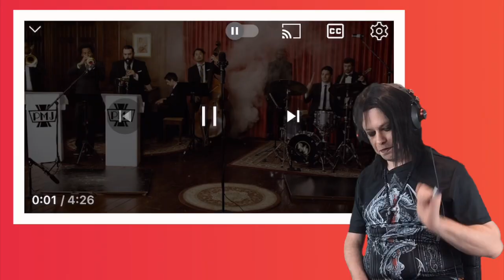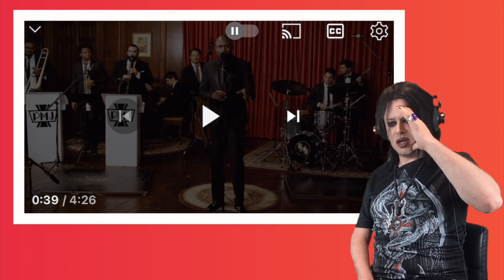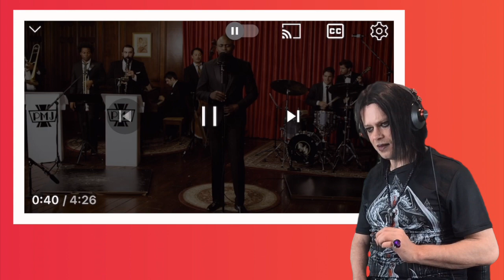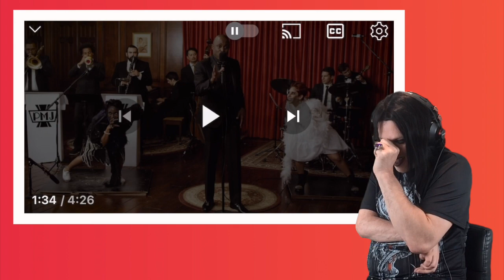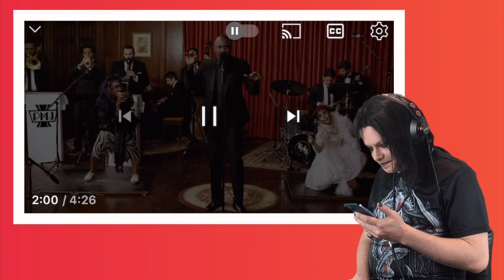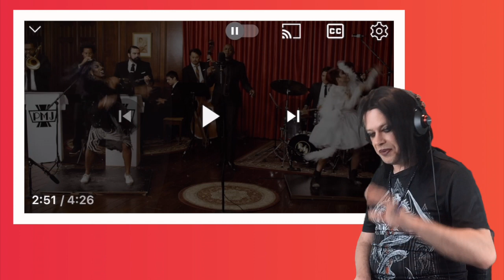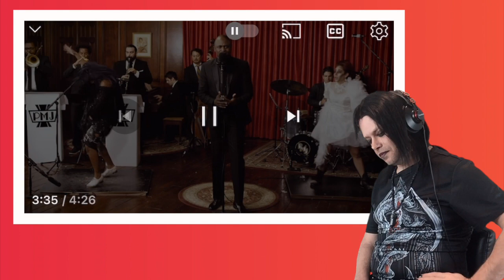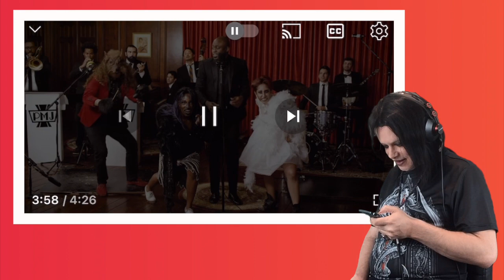TENOR REACTS TO POSTMODERN JUKEBOX - THRILLER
Greetings

Sorry we are late tonight. I fell asleep on the sofa!